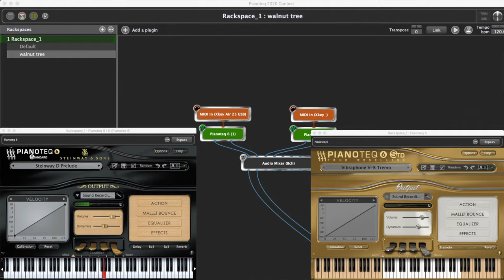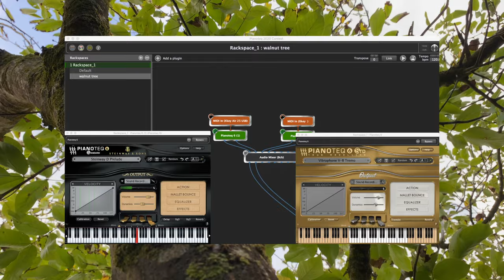(my) Walnut Tree - Pianoteq video Contest 2020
Pianoteq video Contest 2020
one audio take
Steinway D Prelude - Left hand
Vibraphone - Right hand